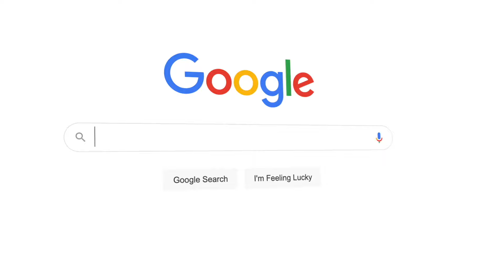2023 Magic Bubbles Video Production.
Videoproduction